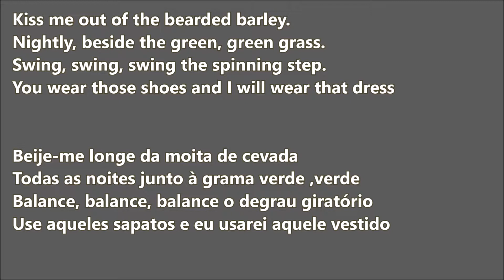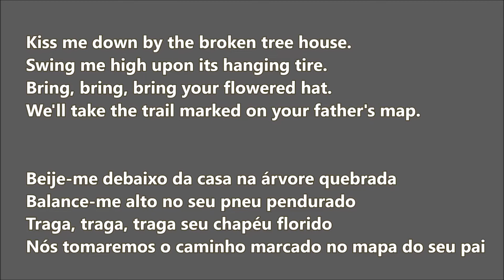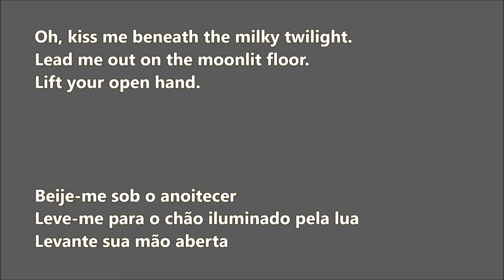kiss me - SIXPENSE NONE THE RICHER - legendado